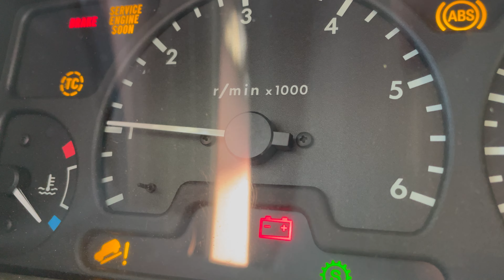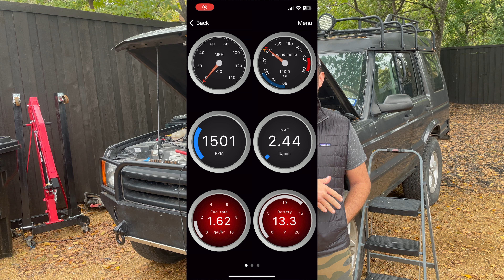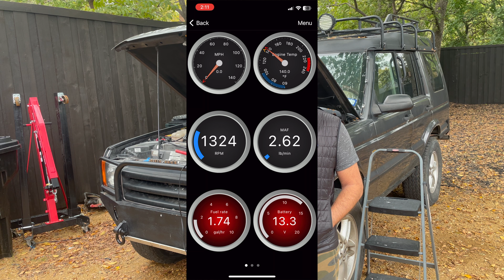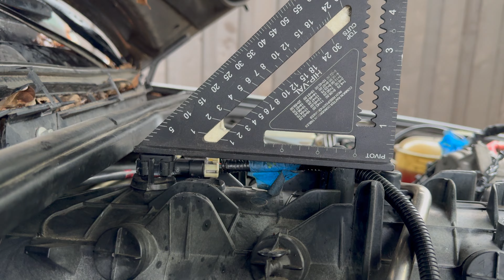LS Swapped Discovery 2: Troubleshooting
In this video, we journey through the troubleshooting phase of LS Swapping a Disco 2